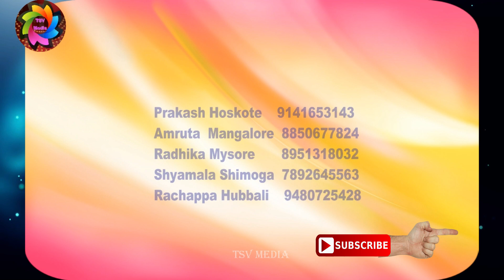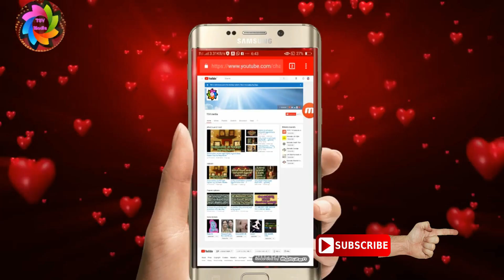Name First "P, Q, R, S, T, "Prediction, ಹೆಸರಿನ ಮೊದಲ ಅಕ್ಷರದ ಪ್ರಕಾರ ನಿಮ್ಮ ಸ್ವಭಾವ ಏನು?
TSV media  Names by Initial Letter. We have utilized the Latin alphabet to categorize the names; it consists of 26 characters from A to Z. This alphabet is used for